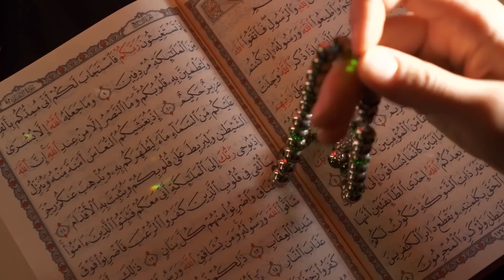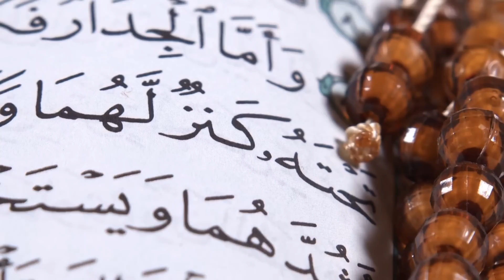Mısırlı Kadın Yalnız Başına Namaz Kılarken Kapıyı Açık Bıraktı, Bakın Sonra Ne Oldu! Subhanallah!